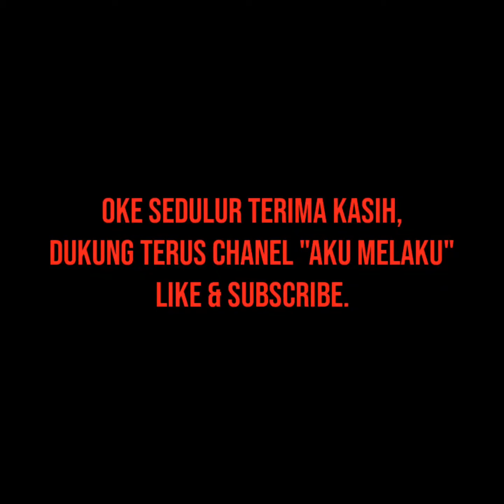Po. Haryanto, "Menoro ora ono mundure" ra wayang ra sayang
Santap siang di RM.MENARA KUDUS, Cirebon. Perjalanan line xderes-tayu tgl.17 maret 2020.